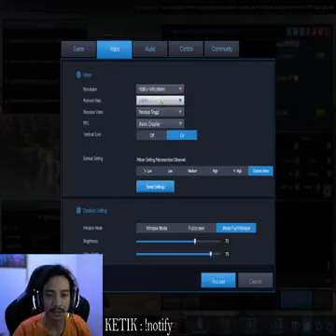Many other lords are also sitting neatly